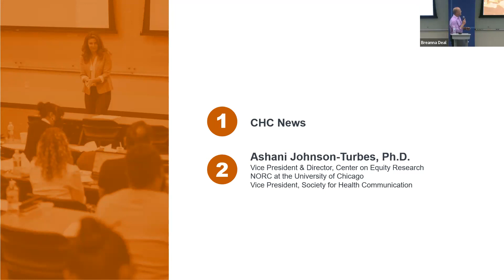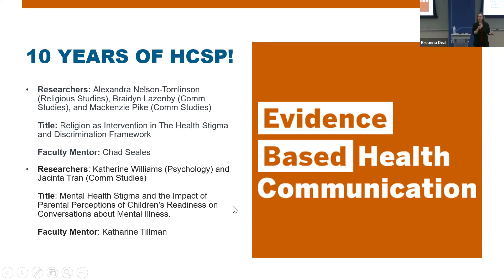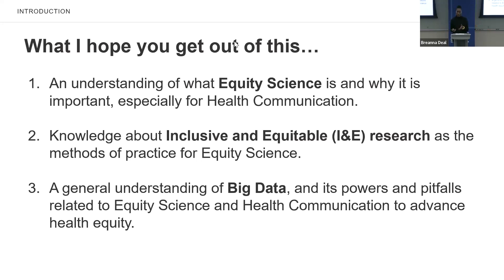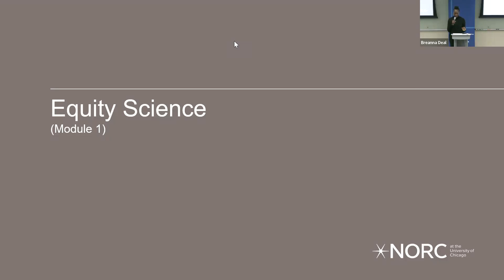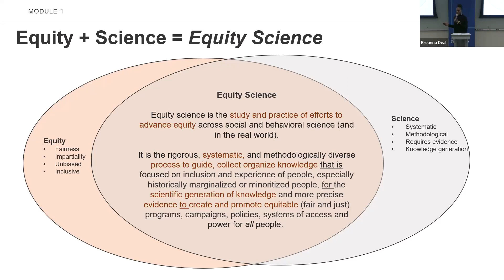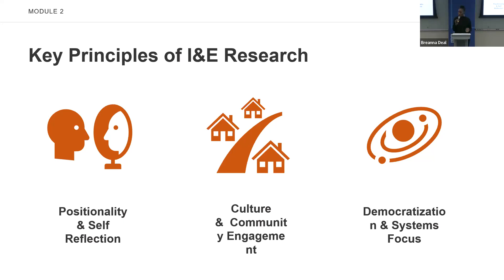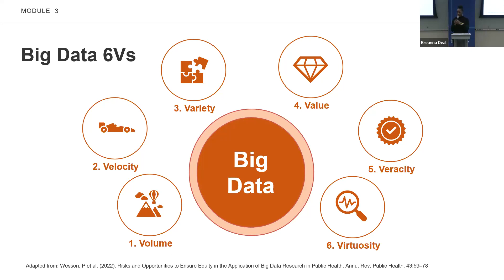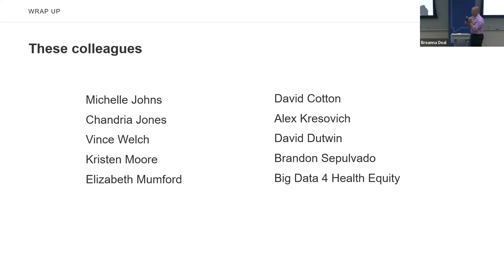2023 McGovern Lecture - Ashani Johnson-Turbes, Ph.D.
Part of the 2023 McGovern Lecture Series, join Dr. Ashani Johnson-Turbes (NORC at the University of Chicago) as she discusses equity science and how it impacts health equity and big data.